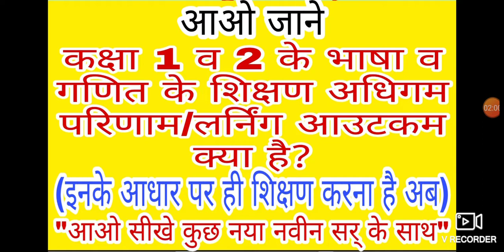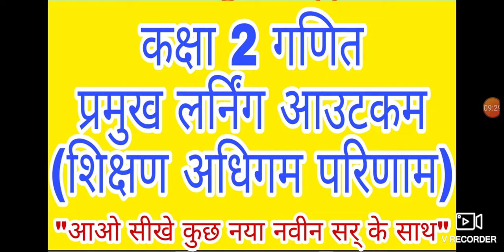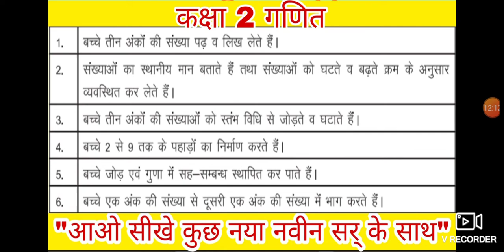कक्षा 1 व 2 भाषा व गणित के प्रमुख शिक्षण अधिगम परिमाण/लर्निंग आउटकम।। learning outcomes of hingi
साथियो आज की इस वीडियो मे हम कक्षा 1 व 2 भाषा और गणित के प्रमुख शिक्षण अधिगम परिणाम /लर्निंग आउटकम के बारे मे जानेंगे।साथियो lockdown के बाद जैसे ही हमारे स्कूल खुलेंगे हमे इन लर्निंग आउटकम पर ही कार्य करना है।इनके आधार पर ही अपनी शिक्षण योजना बनानी है और इनके आधार पर ही प्रेरणा तालिका बनानी है।इसलिए इन लर्निंग आउटकम को जानना बहुत जरूरी है।साथियो वीडियो पसंद आये तो वीडियो को लाइक और शेयर करे।